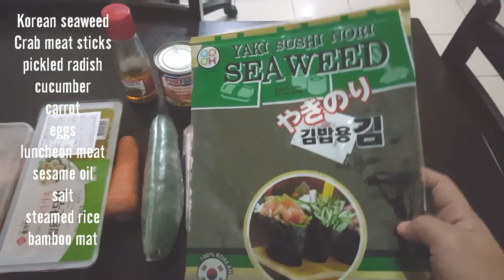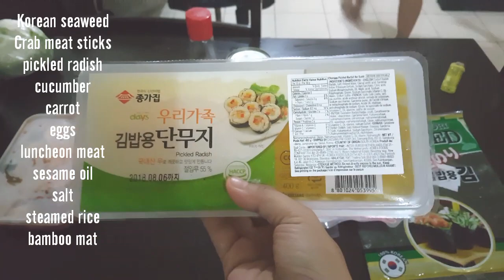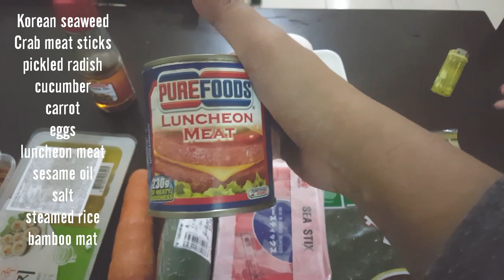PAANO GAWIN AT I-WRAP ANG KIMBAP.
Hello mga langga, sa mga gustong matutong gumawa ng famous korean snack "kimbap" nandito na po ang aming easy recipe para po sa lahat😊

Special thanks to my besties Julie and Jaja sa help at support para magawa ko and video na to.

Madamo gid na salamat!💋